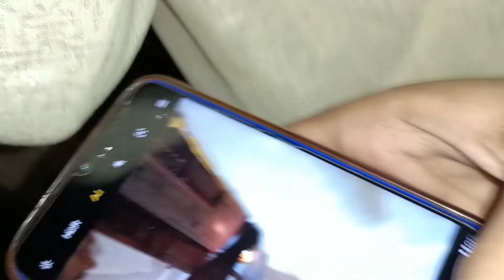Main door pooja for my new house | kumbh ghado matli in vidhi#muhurat#newhome veera ki duniya